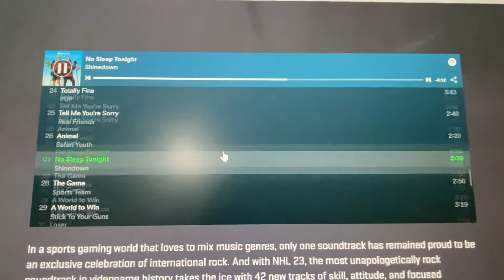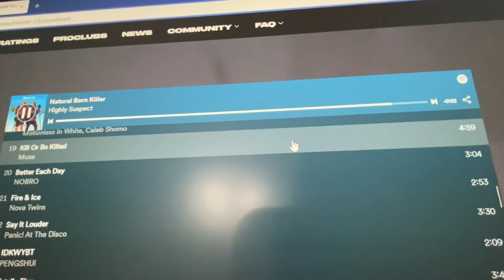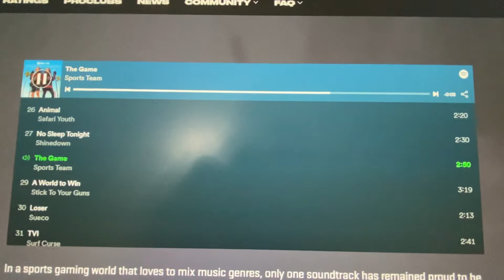My five favorite songs in NHL 23! I do not owe any of these songs!￼￼